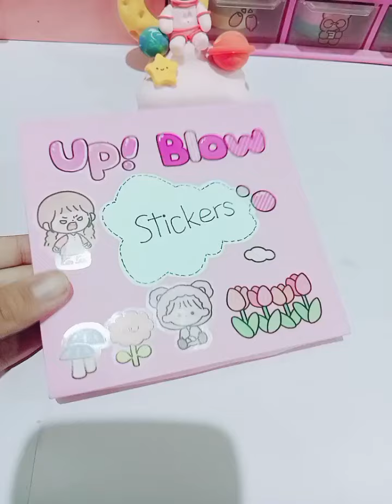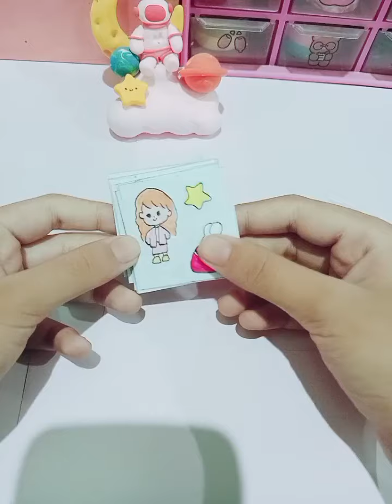How to make mini stickers with box. DIY stickers with box. Easy paper crafts 🌈. Sawaba art&craft.